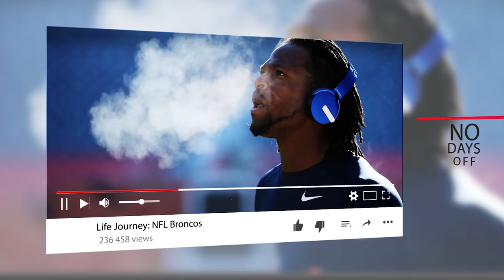COLOMBIA ADVENTURE (PART 1) |THE LIFE JOURNEY SERIES: EP 14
Colombia  7 days trip with multiple people. Part 1 available now. Be on look out for one episode of each day.
Check it out! Tune into EP | 14

Sound By: @TRYFKTA
Equipment used on Trip:
-Action Savvy Cam
-Rode Mic